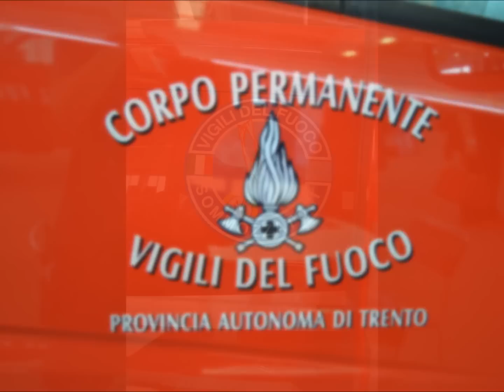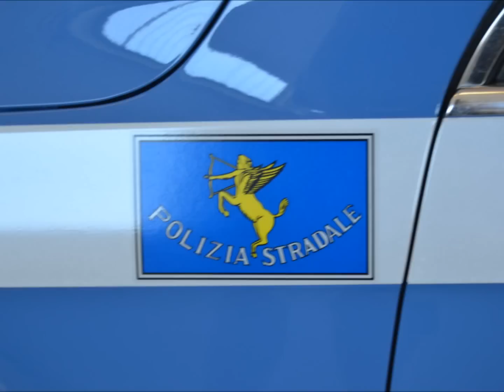REAS 2012 [Vigili del Fuoco, Protezione Civile, Forze dell'Ordine] -Italian Emergency Exhibition-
In questo secondo video riguardante il Reas (Rassegna Emergenza e Attrezzature di Soccorso) tenutosi il 5-6-7 Ottobre presso il Centro Fiere del Garda di Montichiari (BS) potrete vedere i mezzi dei VVF della PC e delle FFOO presenti ques'anno in fiera.
[ENGLISH]
-Italian Emergency Exhibition